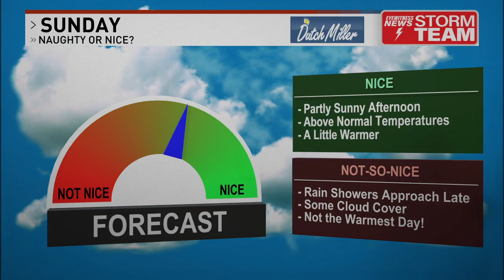10PM Weather 2/25